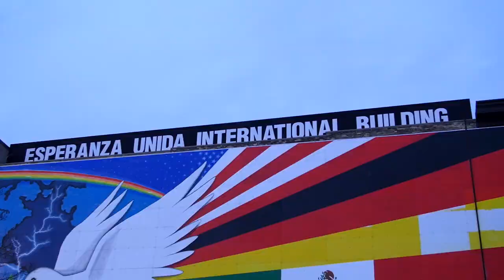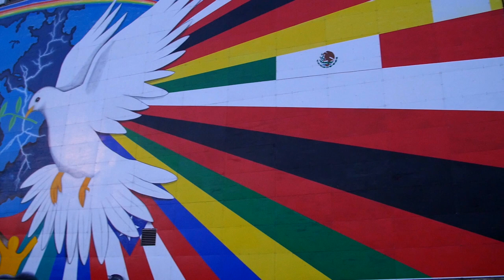Milwaukee's South Side Murals and Its Community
A look at the murals on Milwaukee's South Side. These murals span multiple cultures and include many universal themes found in street art, graffiti, and large murals.